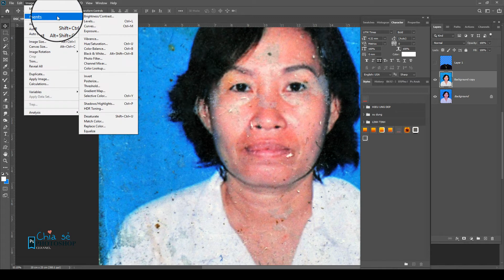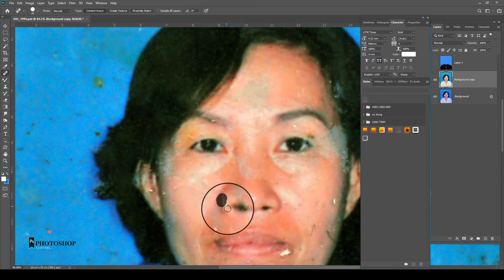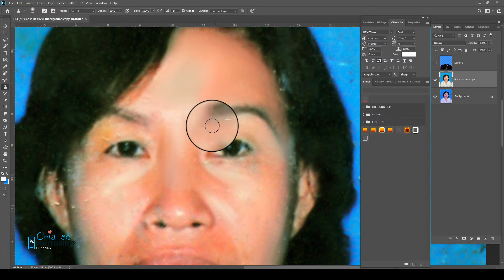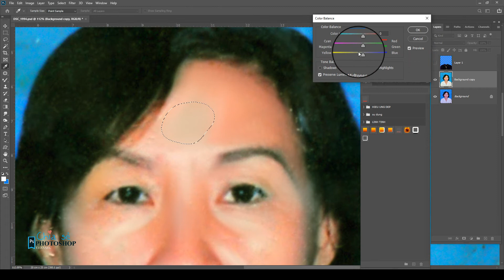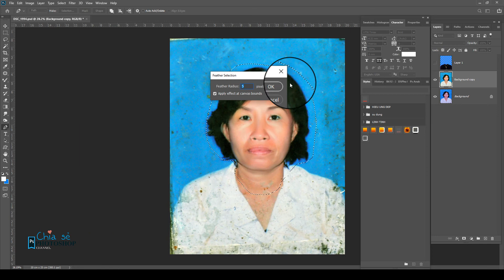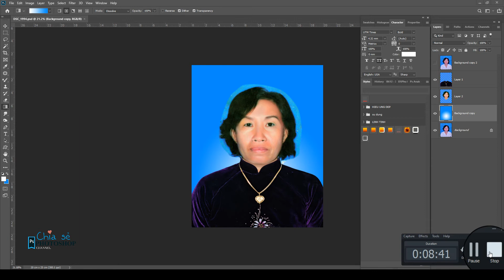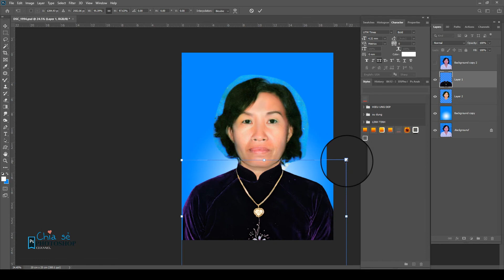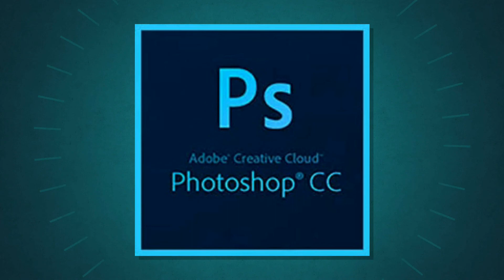Chỉnh sửa ành củ chụp lại từ hình thẻ trên Photoshop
chào mừng các bạn đã xem kênh của mình !chúc các bạn luôn gặp nhiều mai mắn trong cuộc sống ! nếu bạn học được gì từ những video của mình thì hãy like và đăng ký kênh ủng hộ mình nhé !